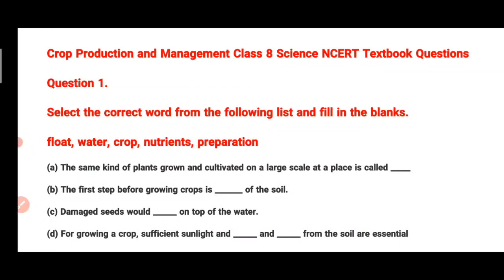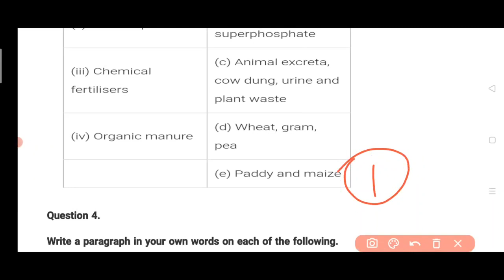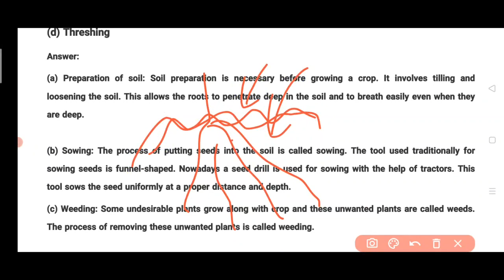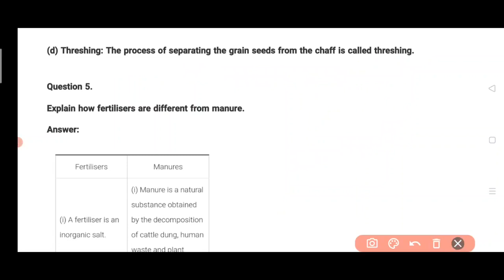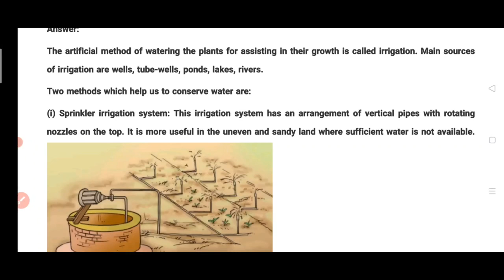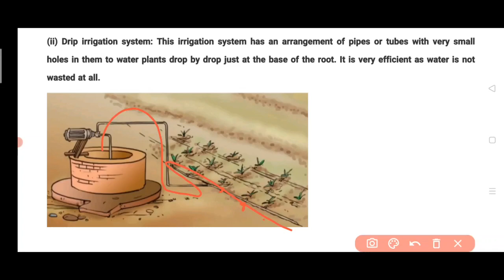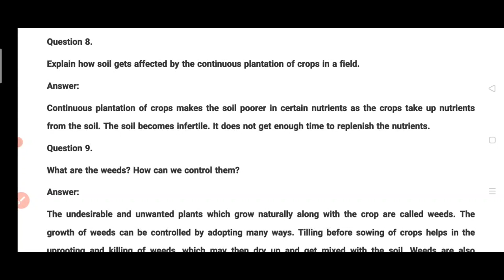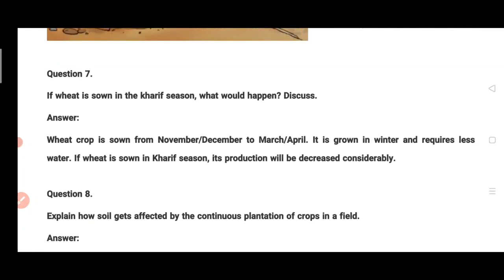Class 8 Science Chapter 1 Crop Production and Management NCERT Solutions Question Answer full